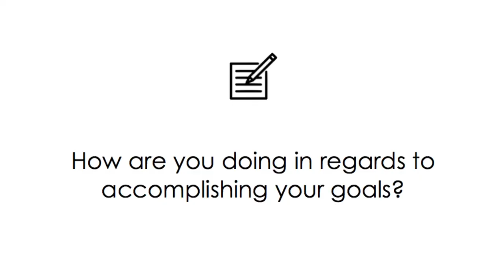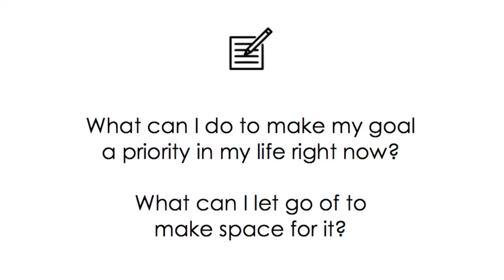How To Get Back On Track With Your Goals To Create What You Want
Meli